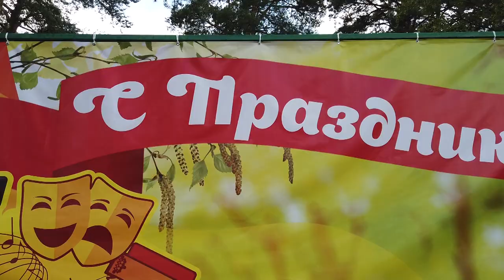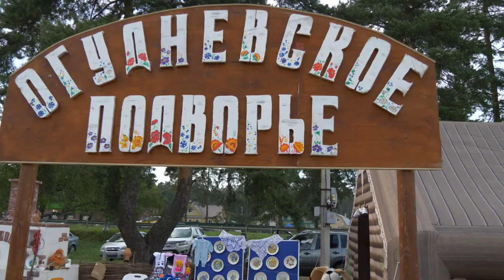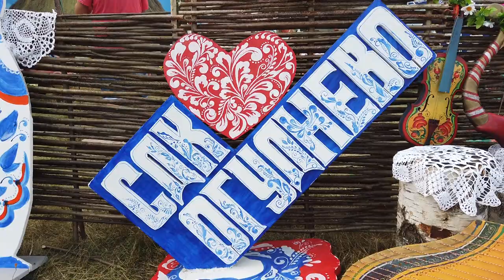День Огудневской земли отметили на площадке в деревне Протасово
«День Огудневской земли» отпраздновали на площадке в деревне Протасово. Праздник отмечается в череде мероприятий, посвящённых Дню городского округа Щёлково.